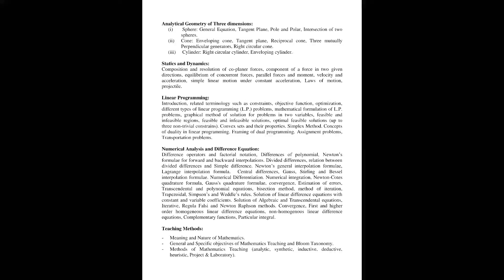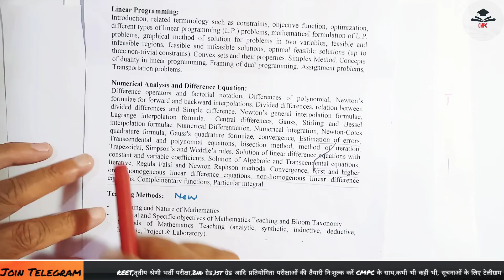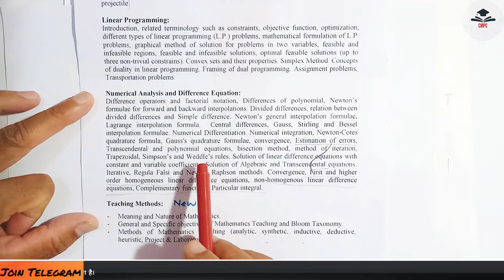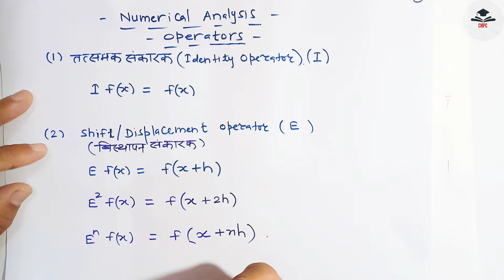Numerical Analysis(shift, Backward, Forward operators)/अग्र व पश्च सँकारक/1st/2nd grd RPSC Maths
🎯NUMERICAL ANALYSIS AND DIFFERENCE EQUATION 🎯
◆Difference operators and factorial notation,
◆Differences of polynomial,
◆Newton’s
formulae for forward and backward interpolations.
◆Divided differences,
◆relation between
divided differences and Simple difference.
◆ Newton’s general interpolation formulae,
◆Lagrange interpolation formula.
◆ Central differences,
◆Gauss, Stirling and Bessel
interpolation formulae.
◆ Numerical Differentiation.
◆Numerical integration,
◆ Newton-Cotes
quadrature formula,
◆Gauss's quadrature formulae,
◆ convergence,
◆Estimation of errors,
◆Transcendental and polynomial equations,
◆bisection method,
◆method of iteration,
Trapezoidal, Simpson’s and Weddle’s rules.
◆ Solution of linear difference equations with
constant and variable coefficients.
◆Solution of Algebraic and Transcendental equations,
◆Iterative, Regula Falsi and Newton Raphson methods.
◆ Convergence,
◆First and higher
order homogeneous linear difference equations,
◆ non-homogenous linear difference
equations,
◆ Complementary functions,
◆Particular integral.